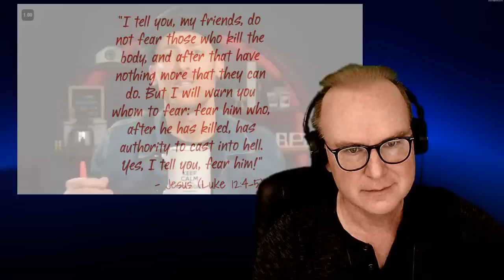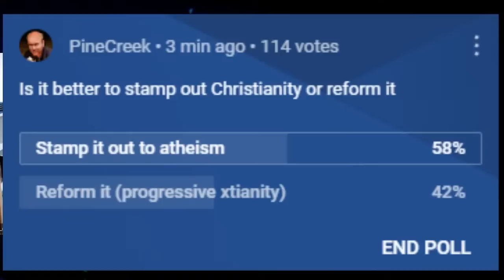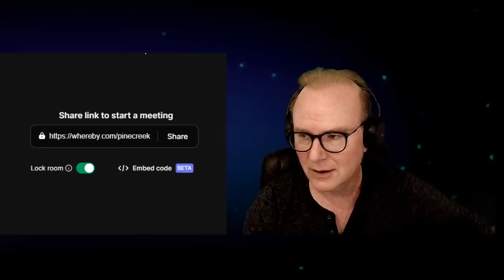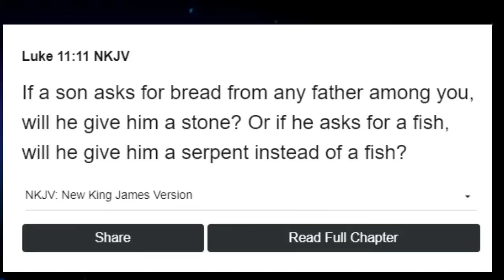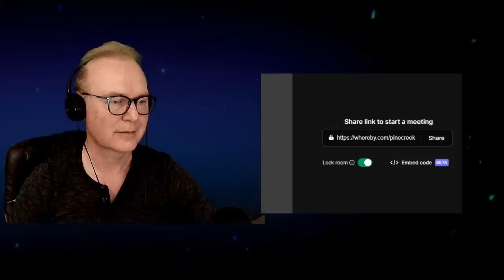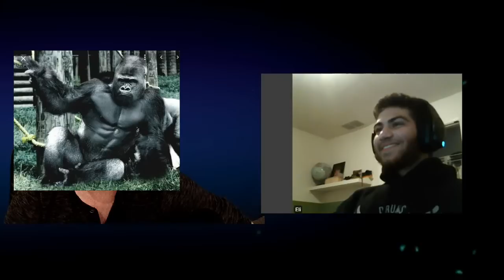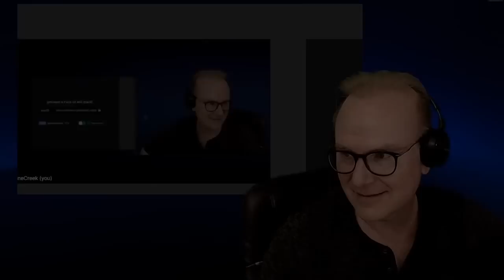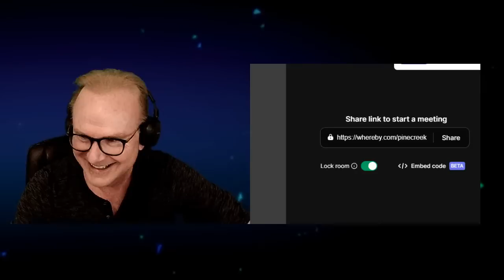Theist Thursday (maybe some atheists)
00:00 intro music
2:23 Was in Canada for Thanksgiving
21:42 Tim Barnett right again? @RedPenLogic
27:05 Preach hell more!
33:24 Calvary Chapel advice
44:54 agreeing with @TestifyApologetics
47:21 @DigitalGnosis
49:00 how to deconvert every Christian
1:11:24 Rejecting 12 points of Christianity with Orchid
1:23:38 causing cognitive dissonance in an open theist
1:54:24 Eli and hell/default positions
2:42:36 wild conversation with Logan